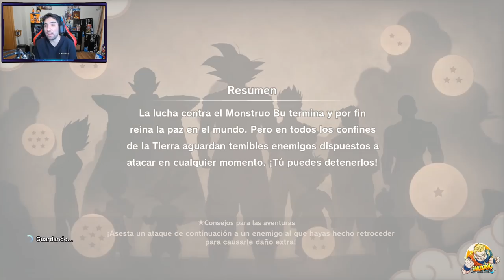EL SUPER SAIYAN 3 INFINITO! en DRAGON BALL Z KAKAROT